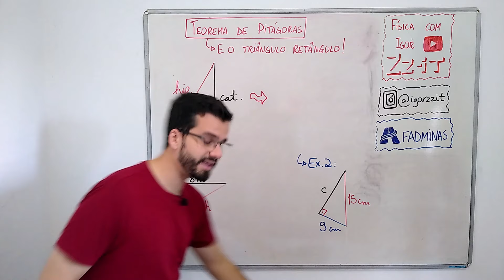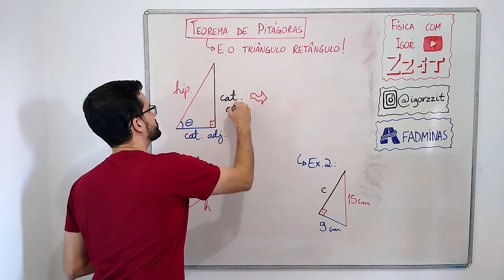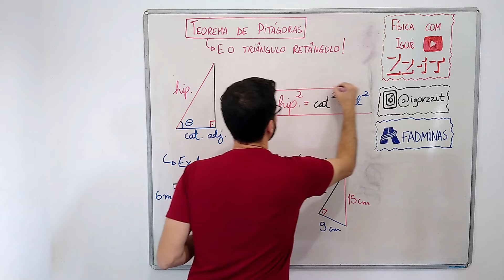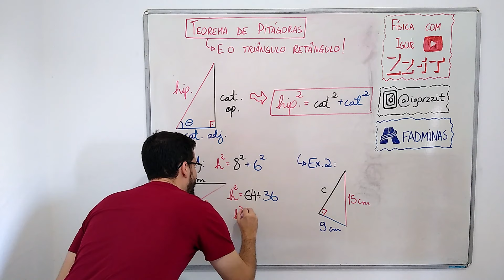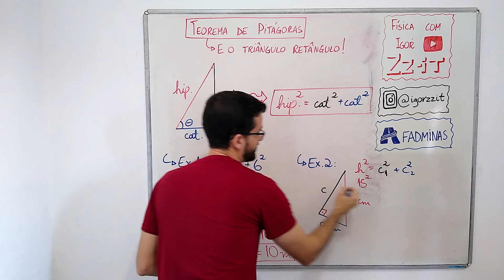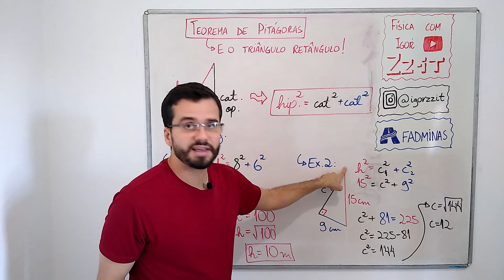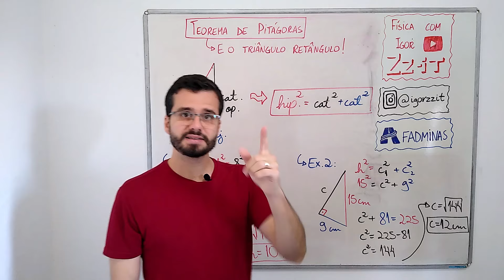Teorema de Pitágoras e o triângulo retângulo com exemplos simples - Aula de INTRODUÇÃO À FÍSICA #21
O Teorema de Pitágoras é muito importante em Física, principalmente para você conseguir transformar dois vetores em um. Nessa aula, faço exemplos do teorema de Pitágoras com raiz quadrada e/ou números elevados ao quadrado.

Vou fazer exemplos usando a fórmula do teorema de Pitágoras e também vou explicar sobre o Triângulo Retângulo, que aparece várias vezes nas provas de Física e matemática.

Na próxima aula vou te mostrar a explicação do teorema de Pitágoras: porque a soma dos quadrados dos catetos é igual ao quadrado da hipotenusa?

Além disso, vou te mostrar um macete que pode ser para resolver alguns problemas que tenham teorema de Pitágoras muito mais rápido! Você vai entender o que é o triângulo pitagórico 3 4 5 e como ele pode te ajudar nas provas de Física.

👍 O conteúdo te ajudou? Deixe um “GOSTEI”!

Se você vai ter prova de Física em breve, não sabe por onde começar a estudar e não tem tempo de assistir aulas grandes com excesso de conteúdo, acesse a playlist com várias aulas de INTRODUÇÃO À FÍSICA pra aprender o que é IMPORTANTE DE VERDADE:

👆 Nessa playlist, vou te ensinar, em aulas curtas e diretas ao ponto, o que você não pode deixar de saber sobre a parte de introdução a Física. Nela, falo sobre Física, fenômenos físicos, conceitos importantes e tudo mais que você precisa saber para aprender física do zero!

Se você precisa de um conteúdo extenso, com muitos detalhes e informações, aqui não é o melhor lugar. O objetivo é te mostrar o que você realmente precisa saber para arrasar nas provas e avaliações de Física!